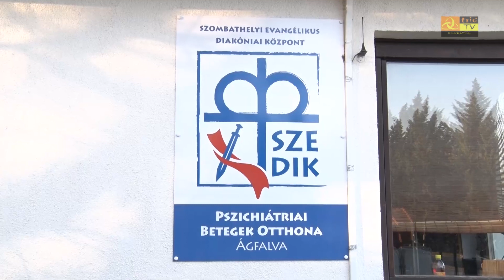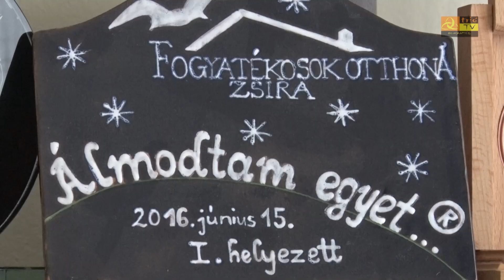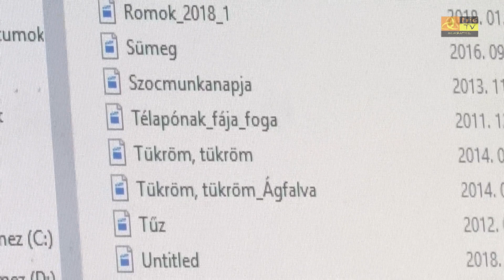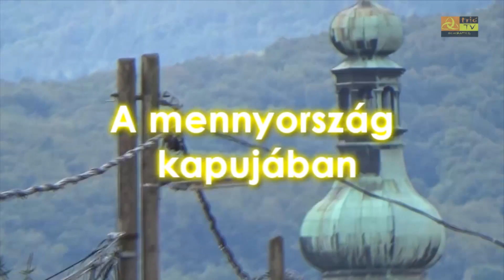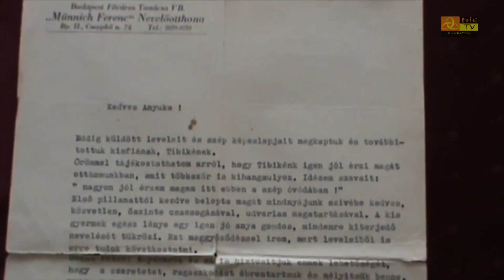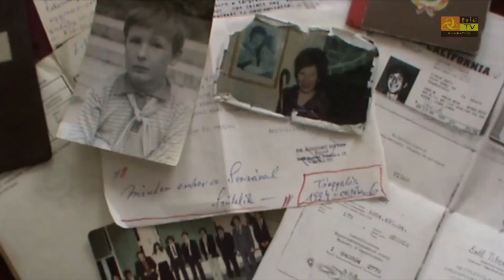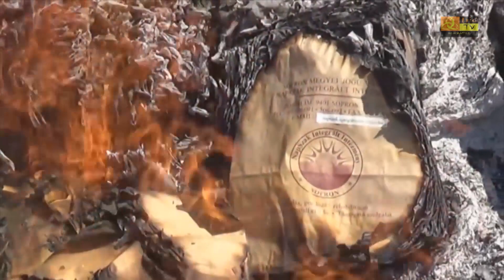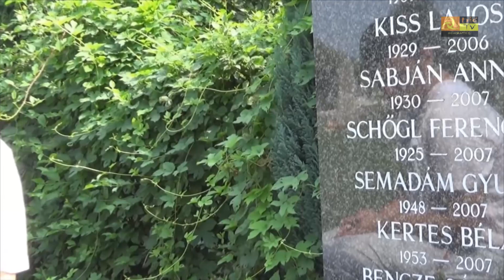Filmes klub az ágfalvi pszichiátriai betegek otthonában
Különleges filmkészítő szakkör működik Ágfalván. A Pszichiátriai Betegek Otthonában az ottlakók készítenek kisfilmeket magukról, de nem csak maguknak.  Az érdekes életutakat bemutató kisfilmjeik több díjat is nyertek már speciális filmszemléken.